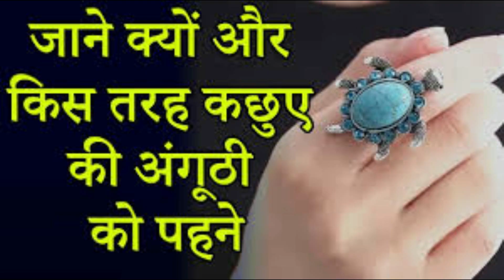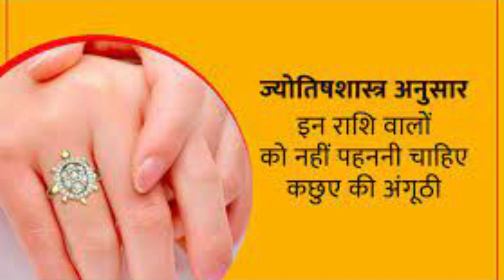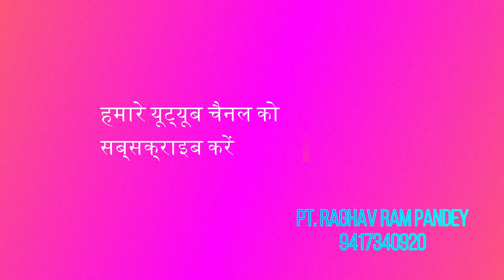कछुए के आकार की अंगूठी बिना ज्योतिषीय सलाह के नहीं पहननी चाहिए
ज्योतिष के अनुसार कर्क, मेष, वृश्चिक और मीन राशि के लोगों को कछुए के आकार की अंगूठी बिना ज्योतिषीय सलाह के नहीं पहननी चाहिए#astroraghav